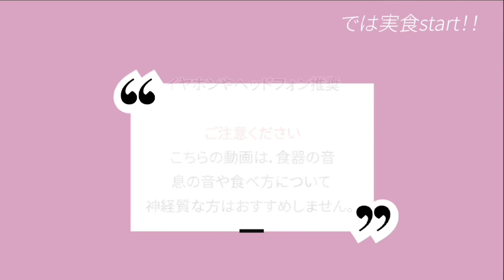ASMR 咀嚼音|プルダック生春巻き(プルダックサム)目玉焼き、シャウエッセン、キムチ/Cheese Fire Noodles/चीज़ कार्बो फायर नूडल्स,EatingSounds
@milk's_mukbang👠

🍳お気に入り動画 문복희 Eat with Boki　様 SUB)キムチチゲラーメンに煮物バターご飯　スパム　おうちごはん　モッパン MUKBANG ASMR Eating Sounds